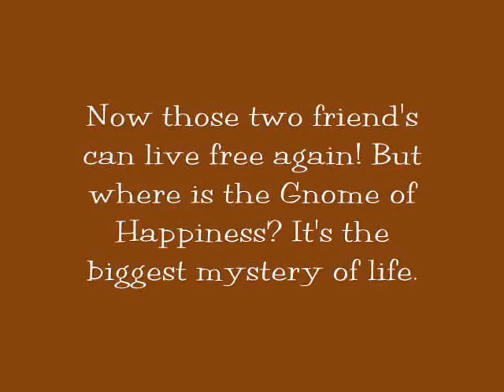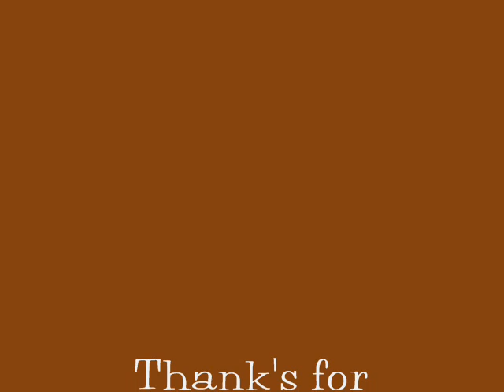Red Dead Redemption Two Friend's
Short movie about two friends. Theres a few easteregg in this movie. Can u find them all?